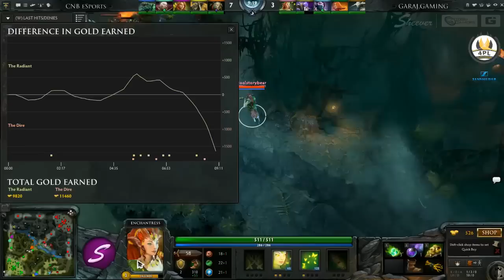4PL #10 Semi Finals: CNB eSports vs GARAJ.GAMING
4PL #10 Semi Finals: CNB eSports vs GARAJ.GAMING. Casted by Sheever. --